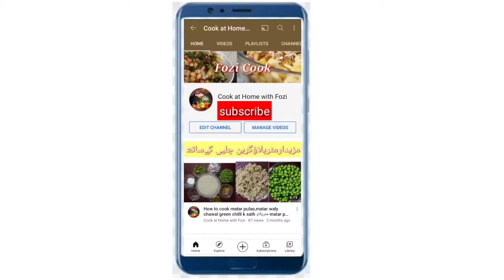10 Minutes recipe l Quick and easy breakfast recipe l egg bread cheese omelette recipe by Fozi 2021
AoA Everyone. 💖Cook at home with fozi.

Meri All videos ko like kary 👍👍
Meri sub videos ko share b Kary.
Videos achi lge ko good comments kary.
All bro & sist support me .
I Need for your support.
Thanks you so much
..hi Friends...

Today i share with you easy and quick recipe,10 minutes recipe,bread egg cheez omelette recipe,its kids favourite Recipe,
.. cook at home with fozi
Ingredients.
Bread
Egg 2
Onion
Tomato
Salt
Dhana
Red chilli
Sokha dahana
Cheez
Green chillies
Oil

My videos
Thanks you so much my lovely friend